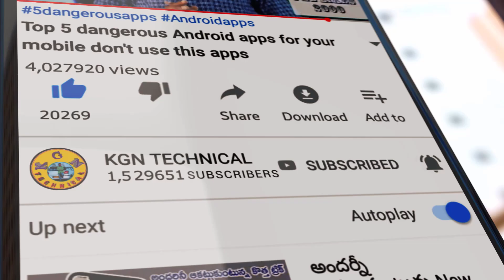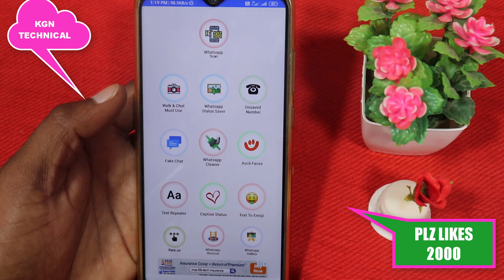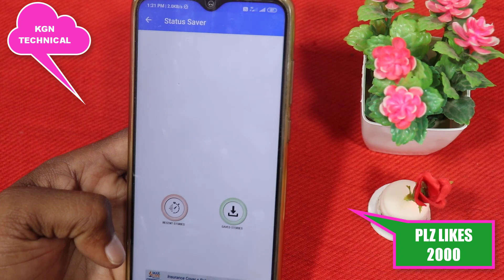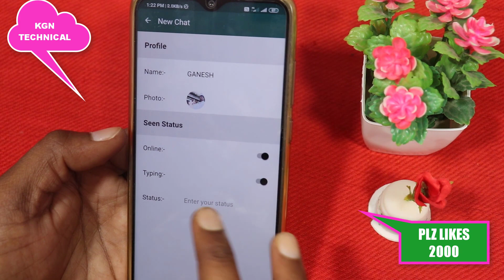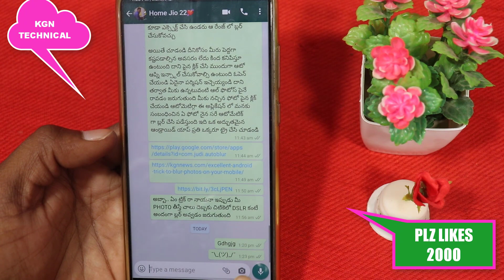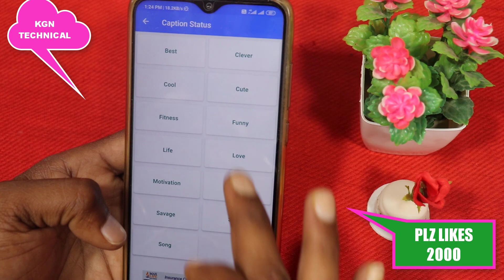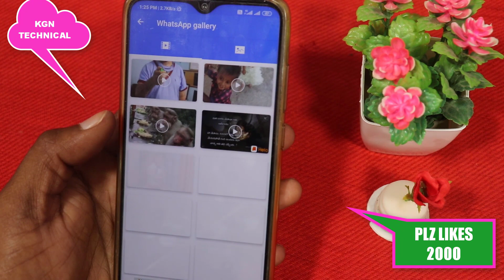WhatsApp లో మీకు ఎవరూ పరిచయం చెయ్యని Top 15 New Hidden Features చూస్తే మజా వచ్చేస్తుంది